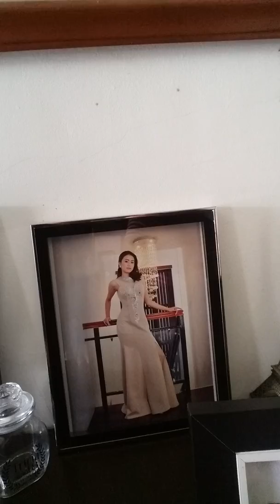Sa bahay ng kaibigan..nanunod at kumain😉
At dahil maaga pa nagkaayaan sa bahay ng kaibigan sensya na malikot ako magvideo hahha